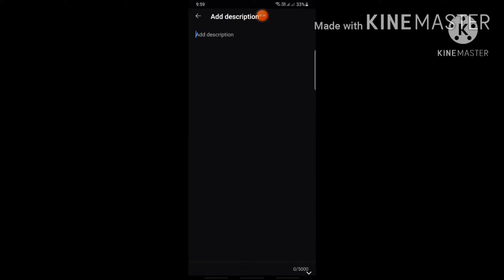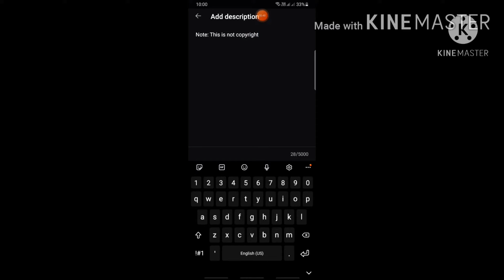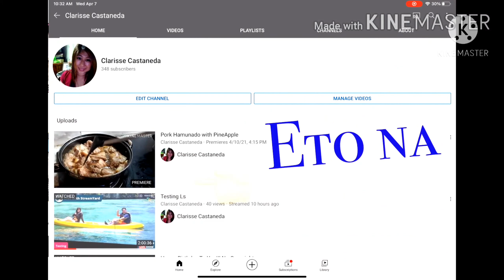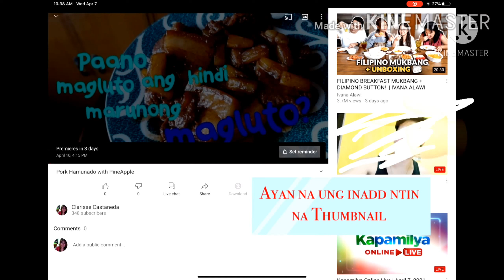How To Premiere A Video On Youtube - Full Tutorial